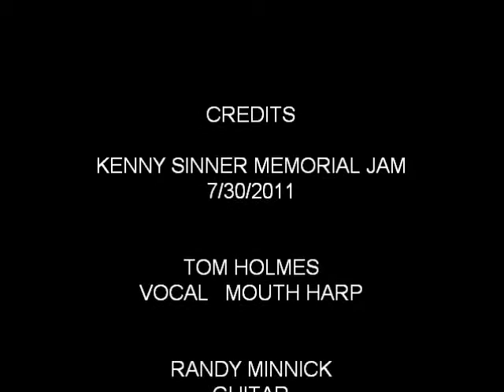ROCK ME BABY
Tom Holmes played mouth harp and sang a B B King song "Rock Me Baby" at Kenny Sinner's Memorial Jam Session 7/30/2011. Kenny Sinner Is remembered as an outstanding musician who unfortunately lost a battle to cancer. Kenny's mom, Lyla Sinner is playing keyboard on this video.